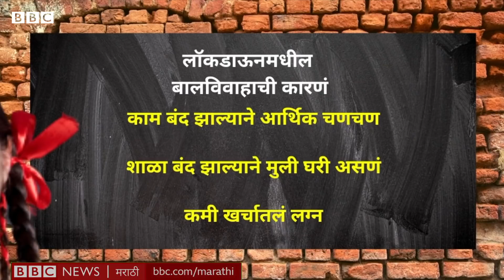Maharashtra Lockdown Child Marriage: लॉकडाऊनमध्ये 214 बालविवाह कसे थांबवले गेले?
कोरोना आणि लॉकडाऊनमुळे खेड्या-पाड्यातली आर्थिक घडी विस्कटलेली दिसतेय. गरीब घरातल्या कित्येक मुलींना तर कोरोनाचा काळ घातकच ठरलाय. याच काळात बालविवाहाच्या घटना पुढे आलेल्या दिसतात. बालविवाहांची संख्या गेल्या वर्षीच्या तुलनेत दुप्पट झालेली दिसतेय. महाराष्ट्रात काही ठिकाणी हे 214 बालविवाह थांबवण्यात सरकारी यंत्रणांना यश आलं. लॉकडाऊनमध्ये बालविवाहातून सोडवलेल्या मुलींची कहाणी.

रिपोर्ट- मयांक भागवत
कॅमेरा- नितीन नगरकर
व्हिडिओ एडिटर- निलेश भोसले